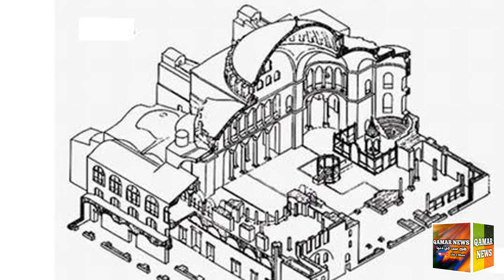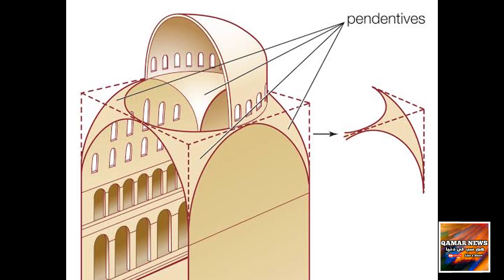aya sofia istanbul |aya sophia istanbul history|aya sofia documentary in urdu|aya sofia mosque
Hi guys how are you this is our youtube channel were we provide our viewers latest news about politics and entertainment kindly subscribe aur channel Qamar News for latest update thanks for your support keep watching QamarNews and also share with your friends